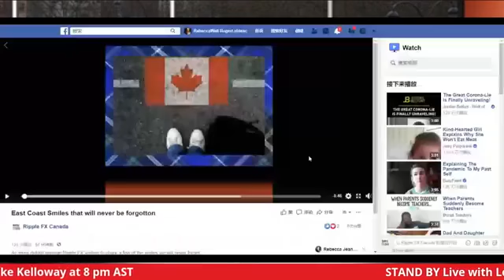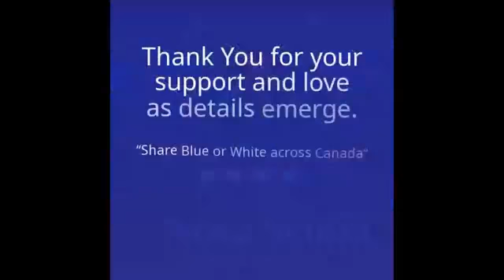Weekly Update with MP Mike Kelloway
Rebecca and Mike talk a bit about the tragedy that took place in Portapique, Nova Scotia.